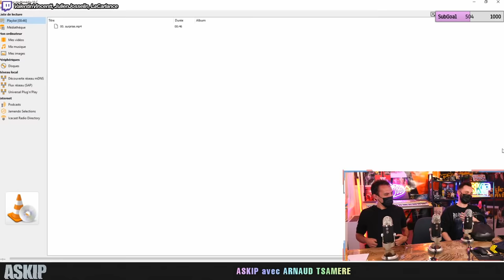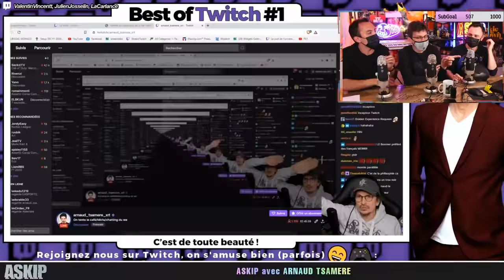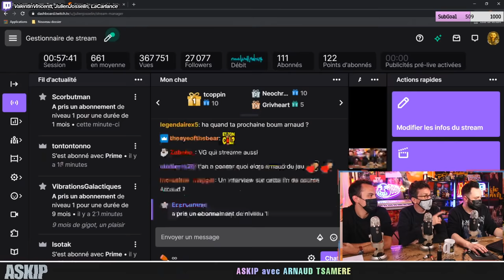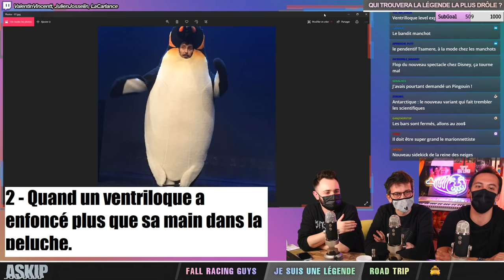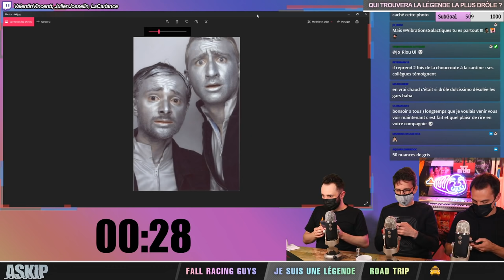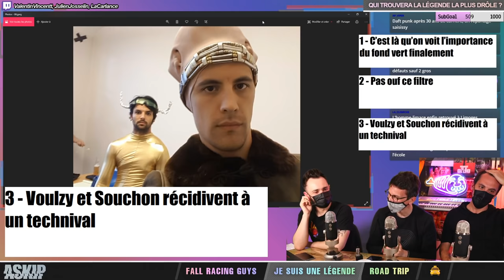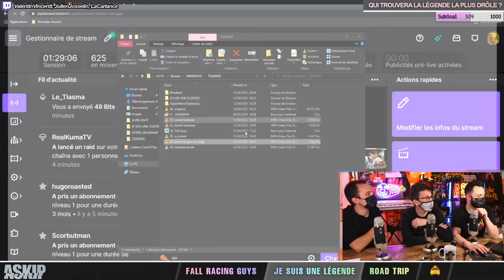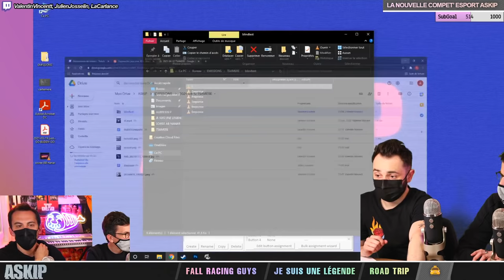ASKIP avec ARNAUD TSAMERE (S03E09)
Merci à CANON qui nous a mis à disposition du matériel (CANON R5) pour la nouvelle saison 2021 !